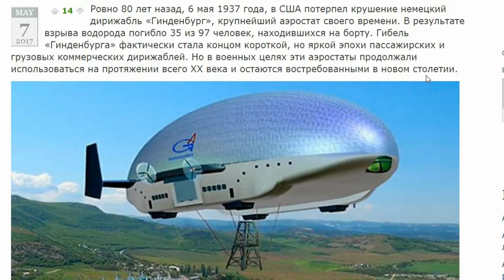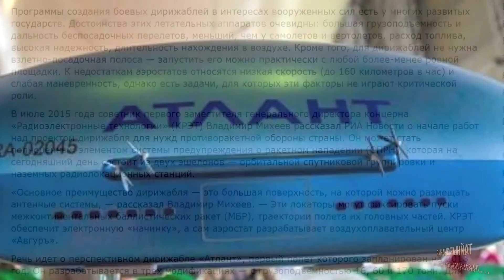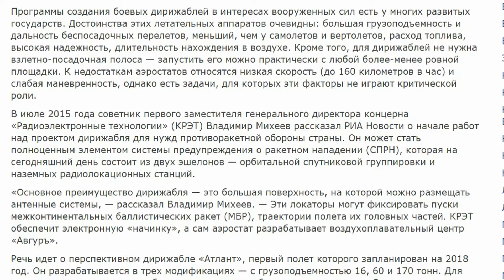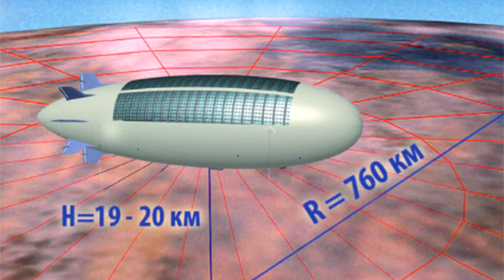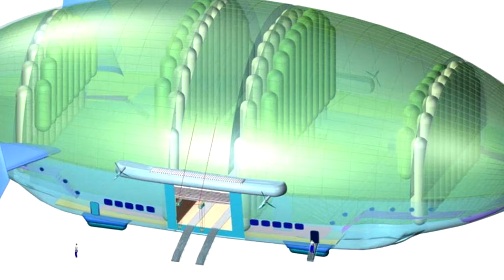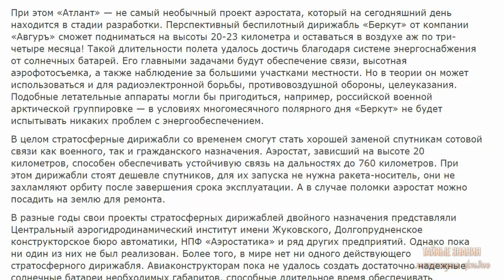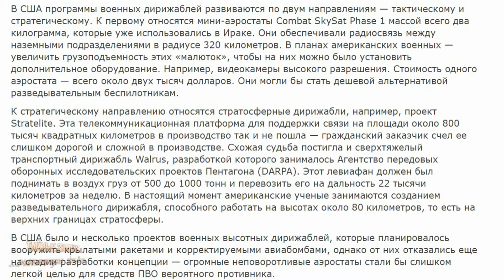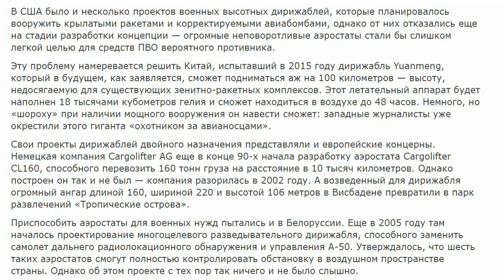Боевой дирижабль на защите России. Атлант прикроет от ракет США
Многоцелевой БОЕВОЙ ДИРИЖАБЛЬ НА ЗАЩИТЕ РОССИИ. Дирижабль AU-30 Атлант прикроет от Ракет США всю Россию. Речь идет о перспективном дирижабле «Атлант», первый полет которого запланирован на 2018 год. Он разрабатывается в трех модификациях - с грузоподъемностью 16, 60 и 170 тонн. Для военных нужд, скорее всего, будут использоваться более тяжелые модели. Заявлялось, что «Атланты» смогут работать на высотах до 10 тысяч метров — этого может быть достаточно для того, чтобы обнаружить боеголовку МБР на разгонном и финальном участках ее траектории. Тайные Знания для вас!